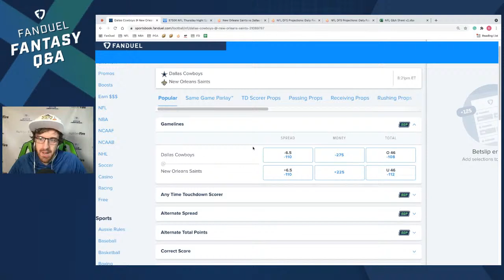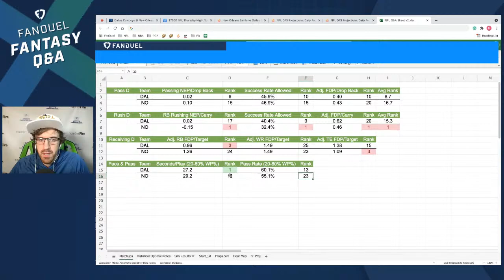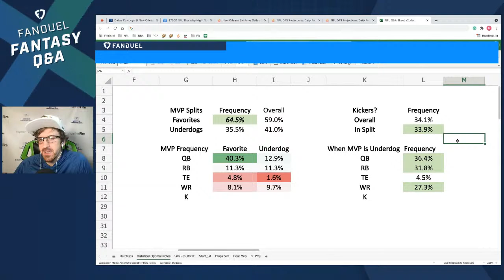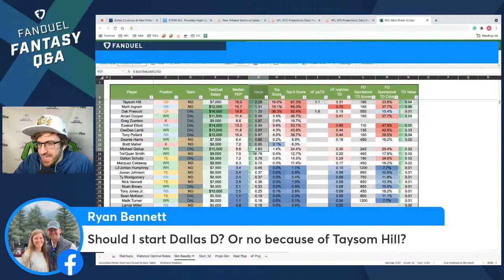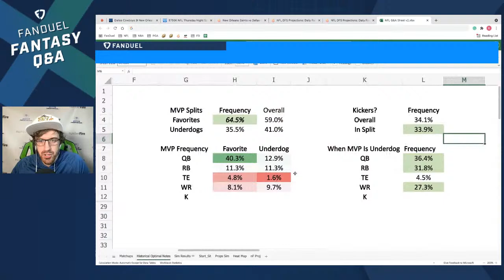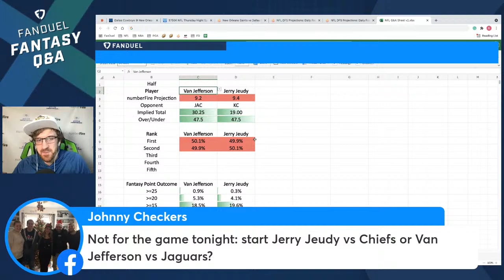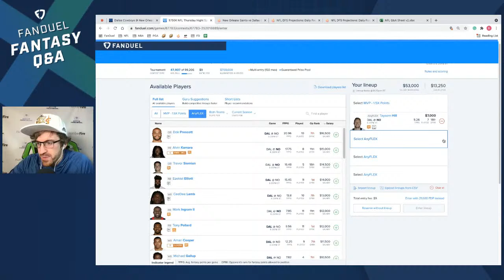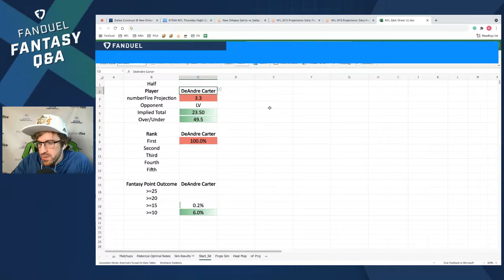NFL Week 13 TNF Preview | 🔴 LIVE Fantasy Q&A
Have a Week 13 TNF fantasy question? Our fantasy football experts Brandon Gdula is going live at 4 pm Eastern today to look at the TNF matchup from a fantasy football perspective. Brandon will field any questions about the fantasy outlook for the Thursday Night Football slate between the Cowboys and Saints.